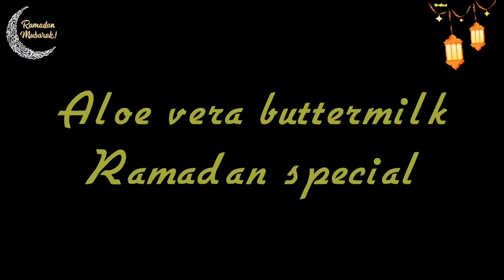Aloe vera buttermilk | அலோ வேரா மோர் Ramadan series:26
Hi friends,
This video is about making aloe vera buttermilk.
Learn, make and enjoy.